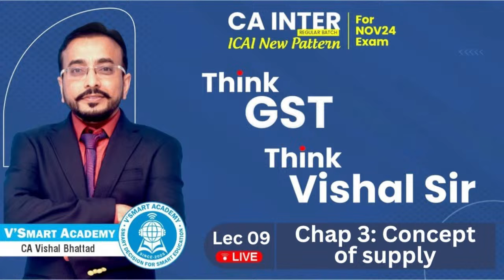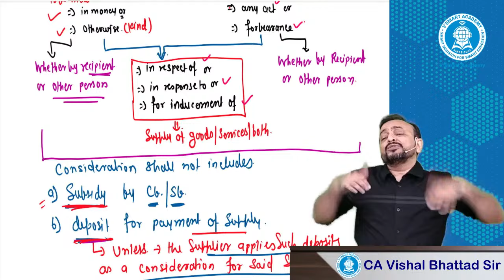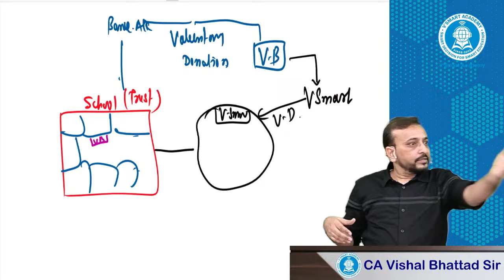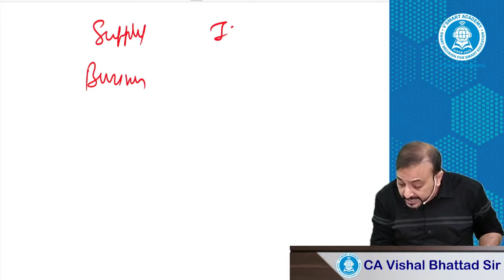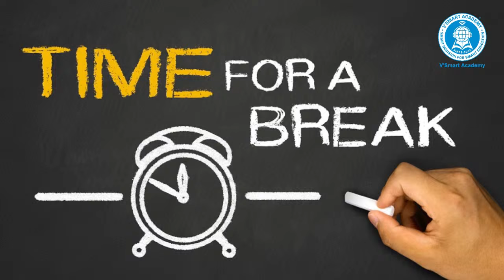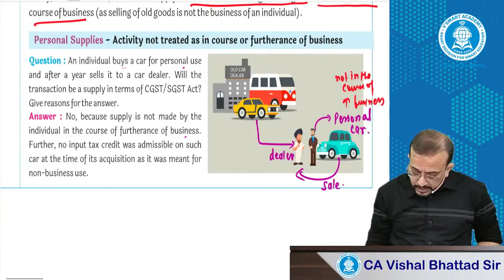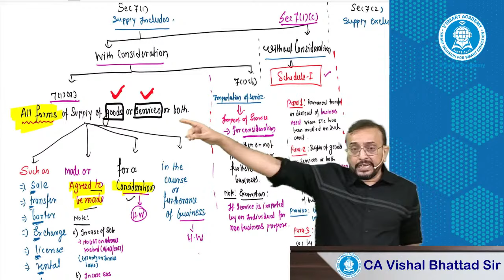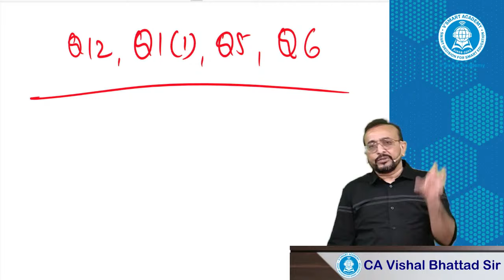Demo Lec 09: Ch3:Concept of supply |CA Inter GST | ICAI New Pattern Regular Batch |CA Vishal Bhattad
Learn CA Inter GST by CA Vishal Bhattad
Demo Lecture 9: Chap 3- Concept of supply

Most common questioned asked (FAQs) by students

ICAI New Pattern Regular Batch for Nov 2024 Exams 🌟📚
Starting from 10th April

👉🏻 If you have purchased the course from any other third party vendor/websites, you will get the order confirmation till order will be placed from third party vendor side.

👉🏻 If you have already purchased the course and waiting for course activation

👉🏻 Course activation key and book dispatch details will be provided to you in Vsmart login or via email from BB virtual team. Check your inbox or spam mail.

👉🏻 If you did not receive the activation key yet, then you will get it either in Vsmart Academy Login

For other courses use Vsmart Academy login

Batch Features:
👉🏻 Top level n Ranker faculties
👉🏻 100% coverage as per ICAI New Paper Pattern.
👉🏻 Simplified Notes as per ICAI New Study Modules with all new changes for Nov 2024 exam.
👉🏻 All back up lecture support
👉🏻 Quick doubt solving with faculties with Vsmart app
👉🏻 All Revision lectures n classroom test support till exam
👉🏻 50+ Classroom Tests
👉🏻 60 to 70% passing result every attempt at Vsmart
👉🏻Every attempt 70+ All in Ranks and 2000+ exemption in CA Inter n CA Final Results

🚨 Also Few ready links for your quick reference

Where can I find the batch schedule and fee structure?

Must join to connect with all faculties, webinars, zoom session & upcoming update with us with following steps 1 to 4.

 Plz fill out the given google form, if already done then no need again.